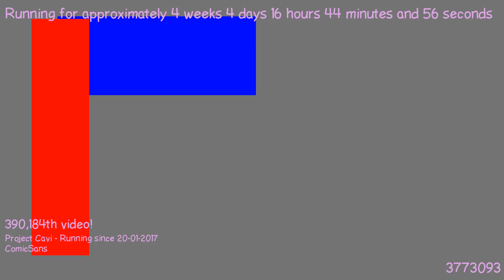1487774947 - Webdriver Cavi - F_0